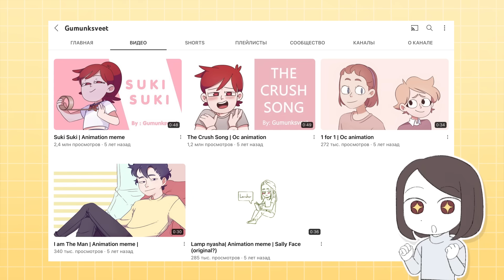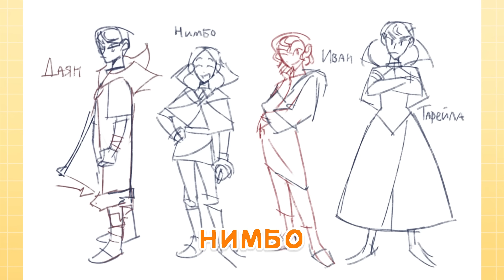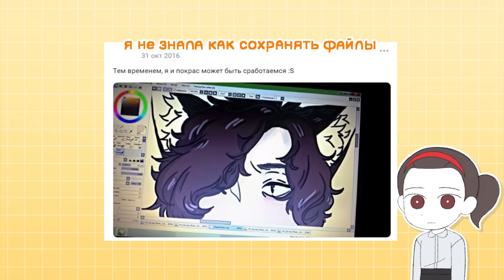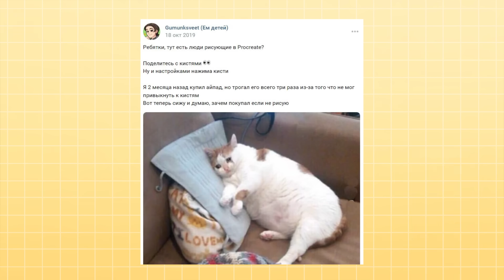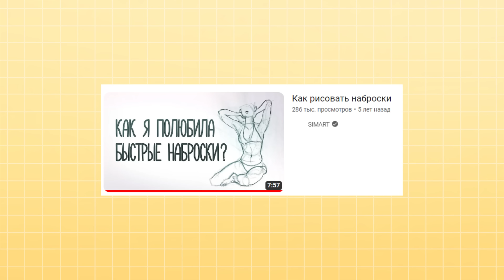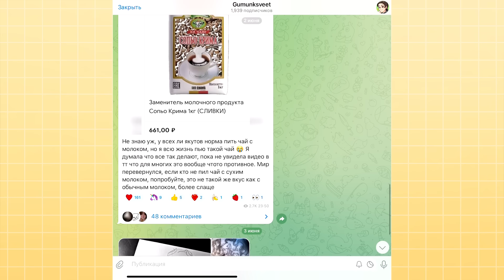мой прогресс в рисовании за 6 лет, и что мне помогло рисовать лучше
пипец это что второе видео